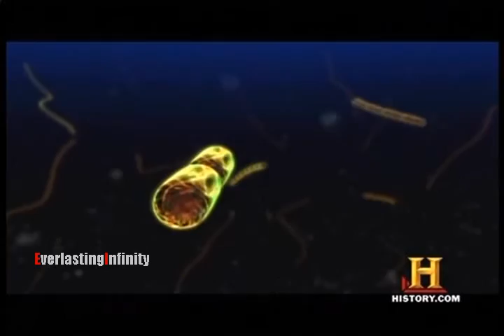The Universe - S05E01 (7 Wonders of the Solar System) pt 5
[air date - July 29, 2010 @ 6.00pm]

[upload date - July 29, 2010 @9.15pm]